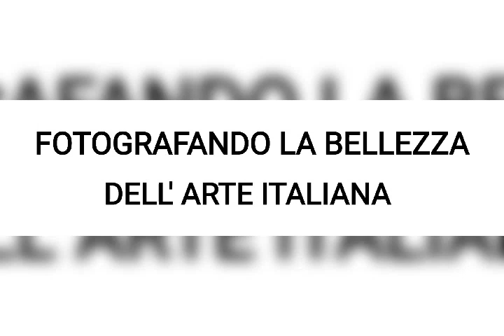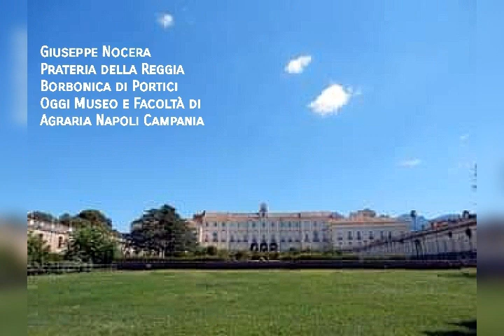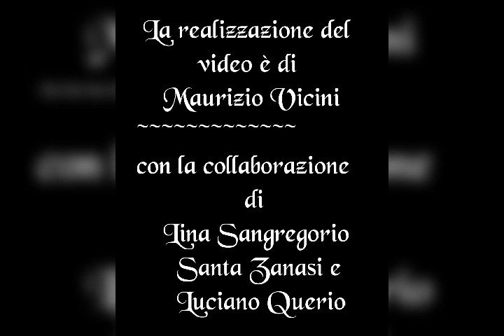Gruppo FOTOGRAFANDO LA BELLEZZA DELL' ARTE ITALIANA N°37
Contest ( Città paese e borgo che ho visitato durante l'estate ) 29 Settembre 2020